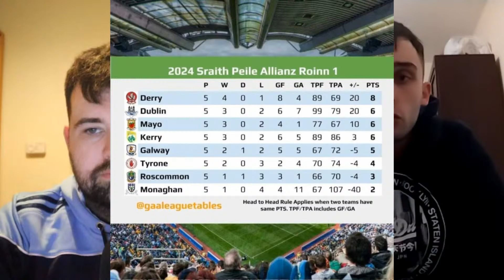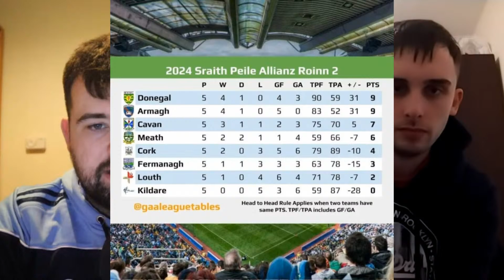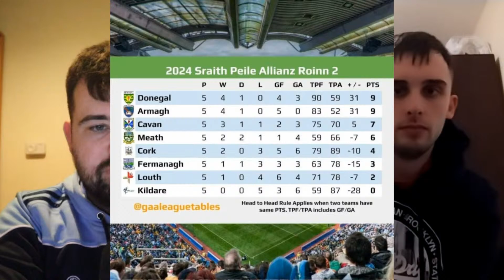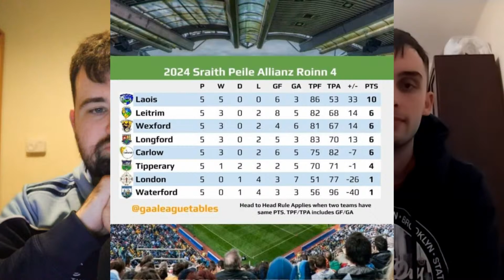Mayo Humble Roscommon 😳 Kerry Defeat Tyrone 👏 Dubs & Galway flying 🔥 Armagh Outclass Fermanagh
/ gaelicfantv

TikTok: Gaelic Games Fan TV

Gaelic Games Fan TV